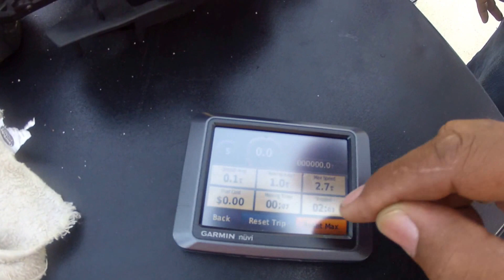Ofna Gtv-2e Test pass 85.4mph